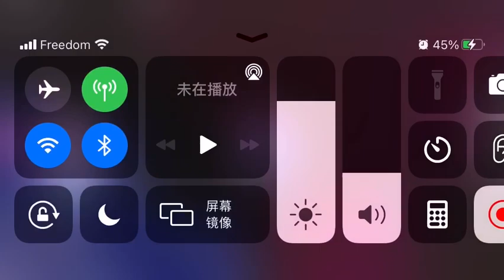There is a concert at royale high.... and no one showed up 😔😔😔😔